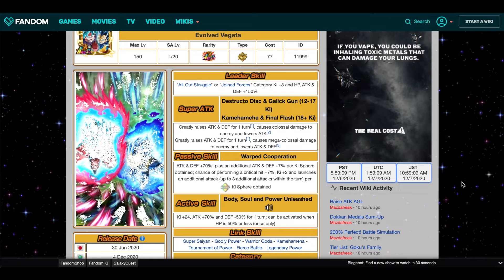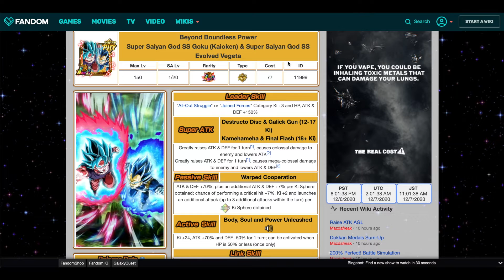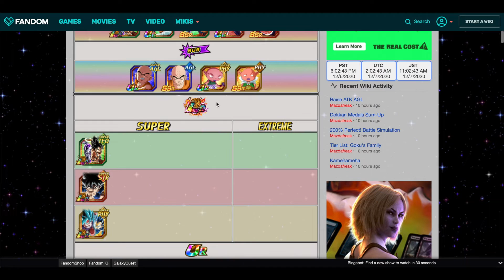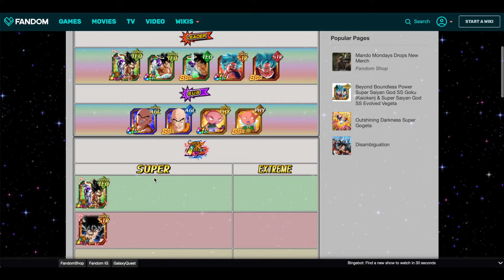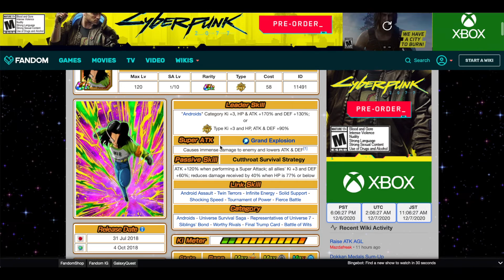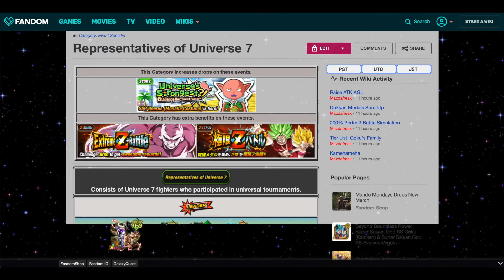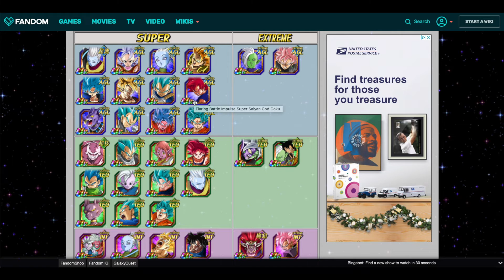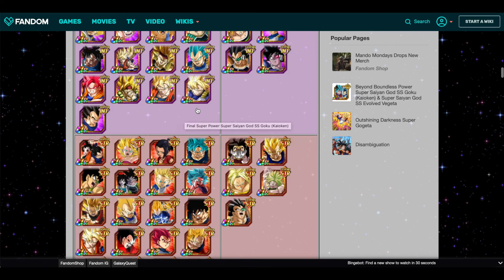THE BEST TEAM AND ROTATION FOR LR BLUEBOIS! | DBZ Dokkan Battle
- Join The INFANTRY Discord Here!